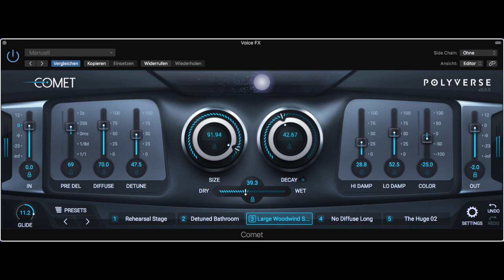Spacewatch for Polyverse Comet – Soprano Sax Processing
Processing a little soprano sax improv with patches from the patchpool expansion Spacewatch for Polyverse Comet, morphing between various presets on the fly.